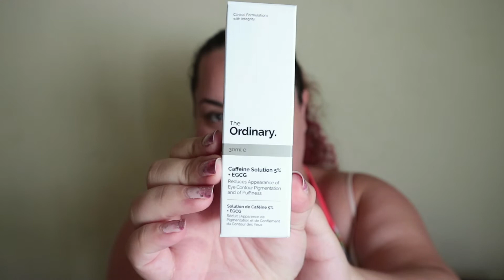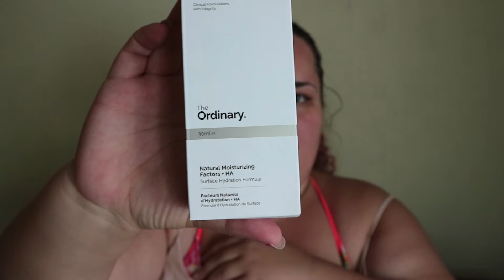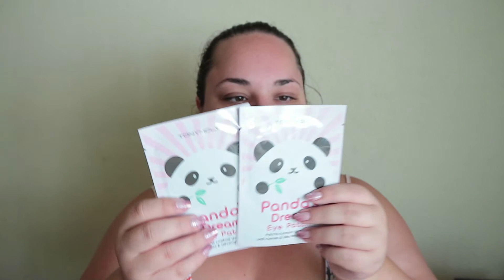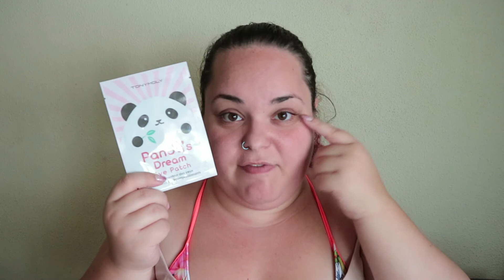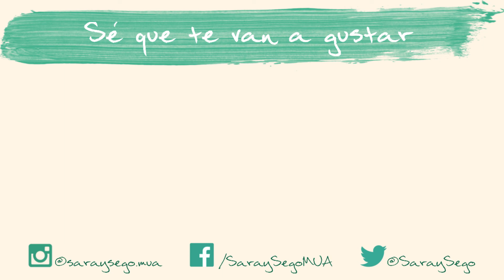Pedido de skincare a Sephora y Maquillalia | ¿Y mis muestras?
¿Seré capaz de seguir una rutina facial por más de mes y medio En próximos episodios sabremos la verdad, chan, chan, chaaan
Disculpad la música, se me quedó alta, pero me he dado cuenta cuando ya no tengo posibilidad de resubir el vídeo, ¡lo siento!

► Todas las compras de la manirrota:

* M A Q U I L L A L I A

The Ordinary - Caffeine Solution 5% + EGCG 6,80€
The Ordinary - Factores Naturales Hidratantes + HA 5,80€
Pilaten - Mascarilla negra 60g 4,99€
LASplash Lip Couture Golden Goddess Collection 'Rhea' 12,60€

* S E P H O R A

SKINFOOD  Black Sugar Perfect Essential Scrub 24,90€
SEPHORA  Mascarilla de ojos 'Pearl' 3,95€/und
SEPHORA Green Tea Face Mask 3,95€/und
SEPHORA  Mascarilla de labios 'Rose' 2,50€
SEPHORA  Mascarilla de labios 'Shea' 2,50€
TONYMOLY  Panda's Dream Eye Patch 1,50€/und

Lo digo en el vídeo, pero lo pongo también por aquí: la factura no la incluyen porque la mandan al correo desde el que se haya hecho el pedido, y las cajas de colores y las muestras están sujetas a disponibilidad del almacén en el que se prepare el pedido.

► Permiso para espiar

Toda la música es de NICOLAI HEIDLAS.